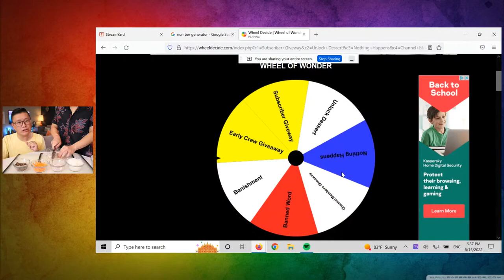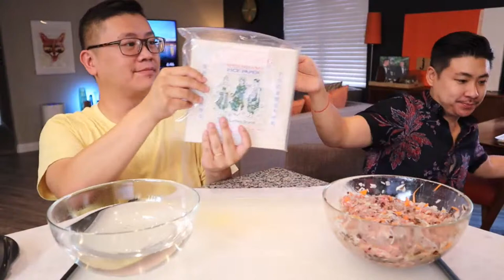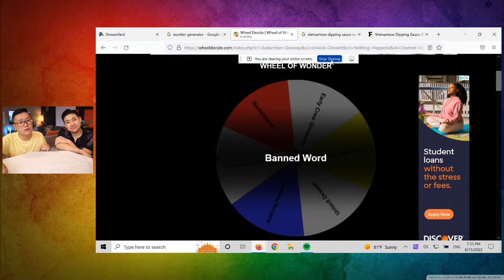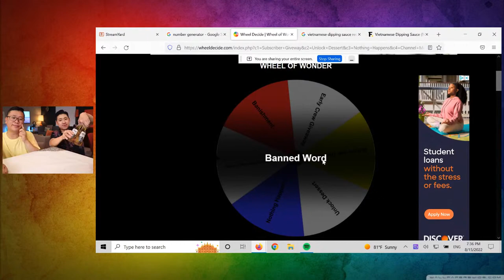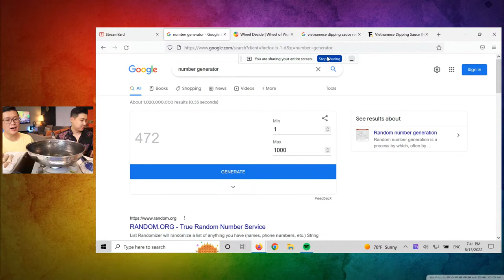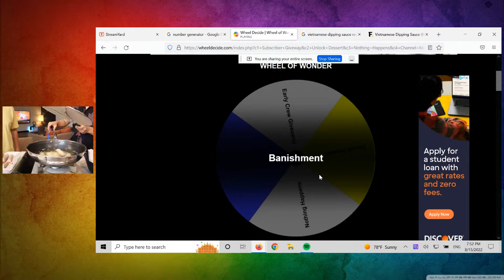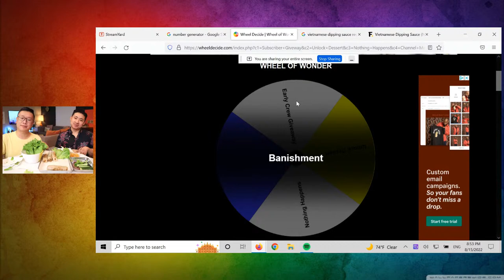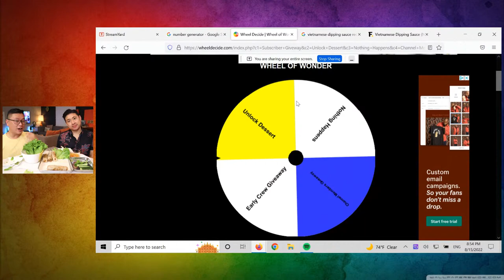How to Make Vietnamese Egg Rolls (Cha Gio) - LIVE MUKBANG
James grew up helping his mom make egg rolls but he's never made them from start to finish. Today, Mark is going to take lead and help us make Vietnamese Egg Rolls also known as cha gio with a delicious dipping sauce and fresh herbs. How will this turn out?

00:00 Introduction
15:00 Prep and Filling
45:00 Making the Egg Rolls
1:17:00 Making the Dipping Sauce (Nuoc Mam Sauce)
1:36:00 Deep Frying Begins
2:26:00 Eating Begins
2:59:00 Dessert

[CAMERA]
Canon M50 Camera - h
GoPro Hero8
GoPro Hero 8 Display Mod

[AUDIO]
Blue Yeti USB Microphone